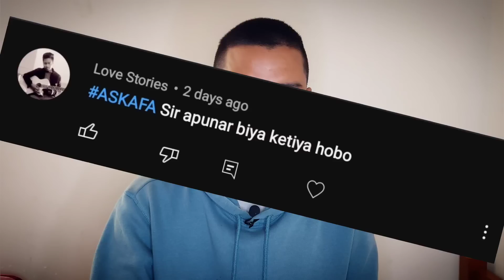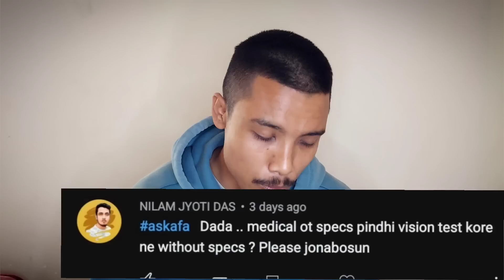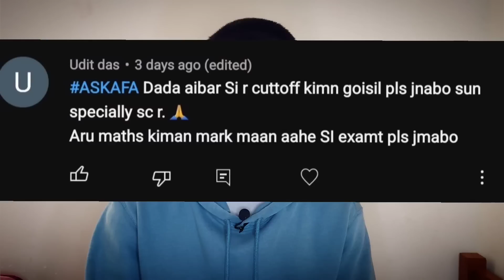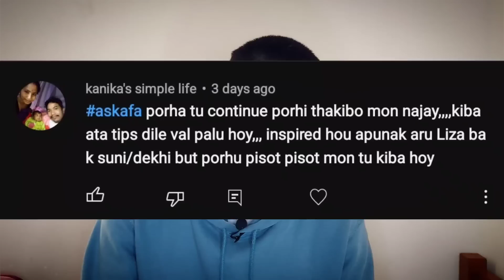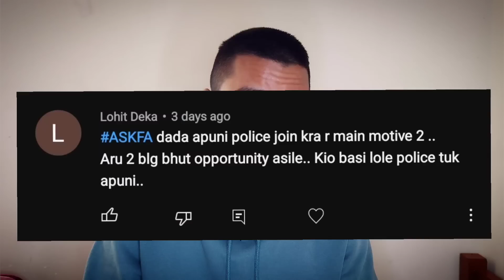বিয়া কেতিয়া পাতিম 🤯 Q N A 2022